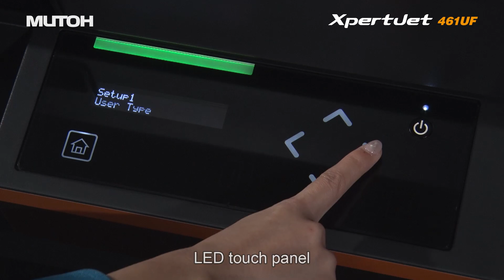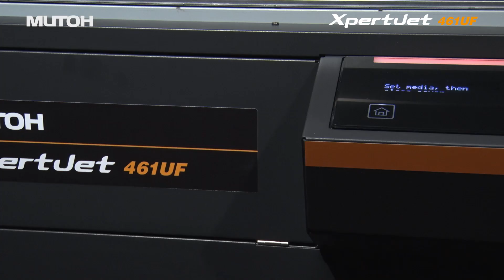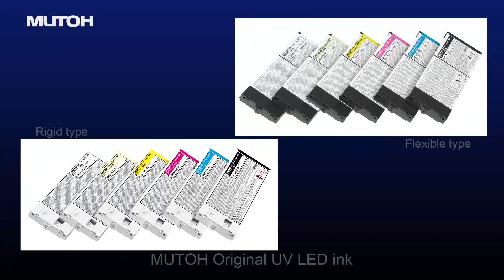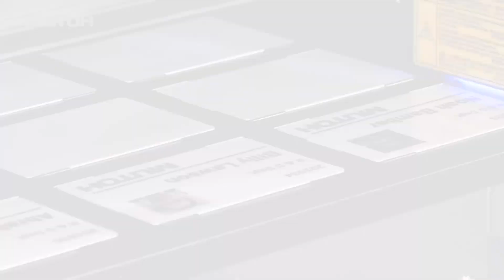XpertJet 461UF/661UF UV LED Printers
Introducing the all-new XpertJet 461UF/661UF small flatbed UV/LED Printer from Mutoh America. The newest UV models are packed with new features like an upgraded printable area and Mutoh's Local Dimming Control Technology which allows users to print CMYK, White, Gloss Varnish, Matte Varnish or Semi-Gloss Varnish all in one pass.